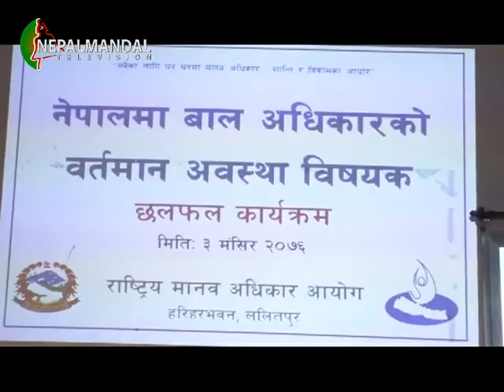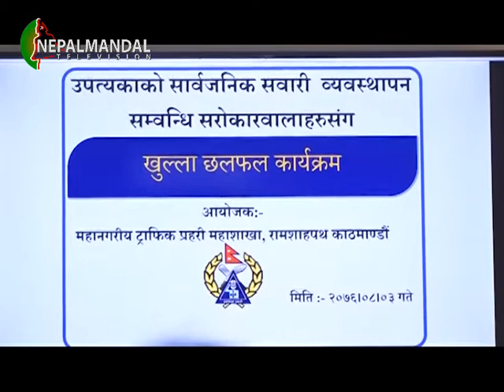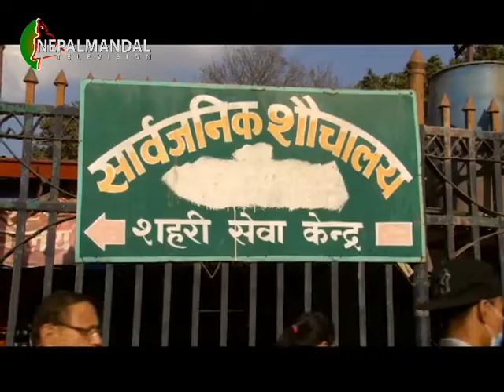NM News 2076 08 03